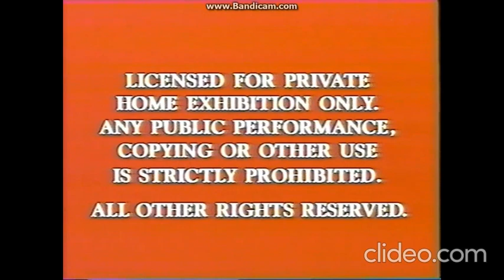Red FBI Warning Screens And Fox Video Logo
Taken From Buena Vista Movies vhs